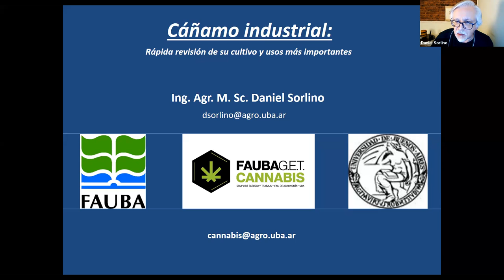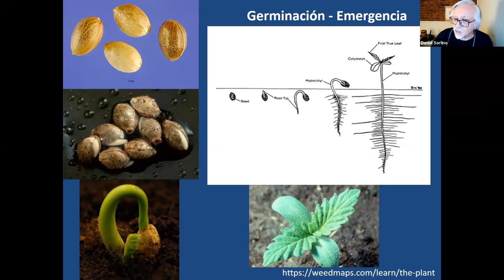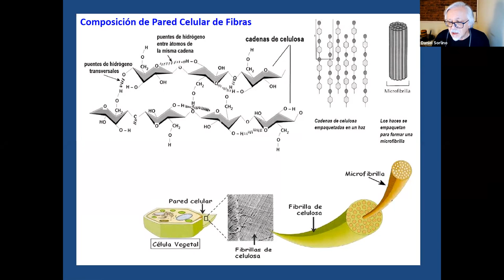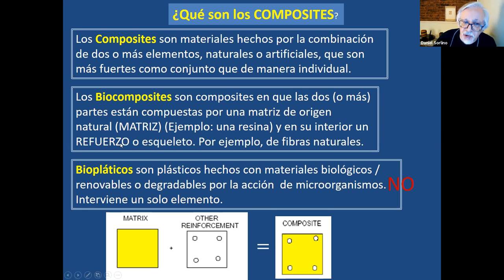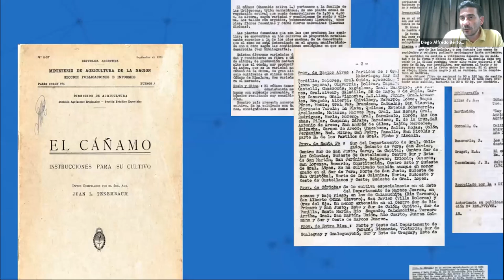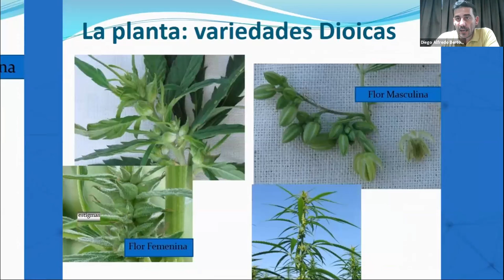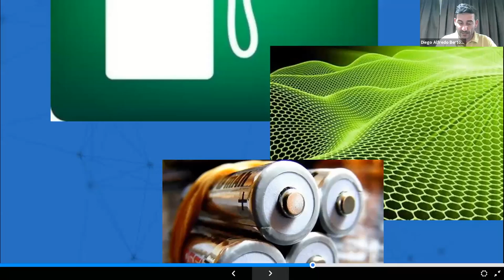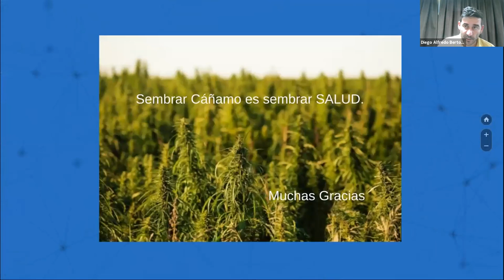Conversatorio de Cáñamo Industrial para el Desarrollo Productivo Nacional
Se realizó con éxito el Conversatorio de Cáñamo Industrial para el Desarrollo Productivo Nacional, organizado por el el sector de Economías Regionales de la Confederación Argentina de la Mediana Empresa (CAME), junto con el Instituto Nacional de Tecnología Agropecuaria (INTA), el Ministerio de Agricultura y Ganadería de Catamarca y el Colegio de Ingenieros Agrónomos de la Provincia de Córdoba.